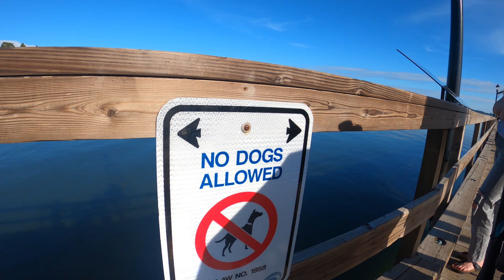A Couple's vlog in British Columbia (to visit a baby) - Day 1: Whiterock, Blood, Swimming, Flying